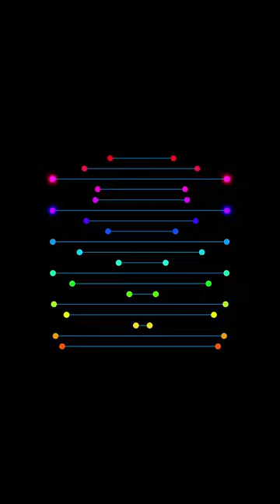1006 The Pendulum Lines